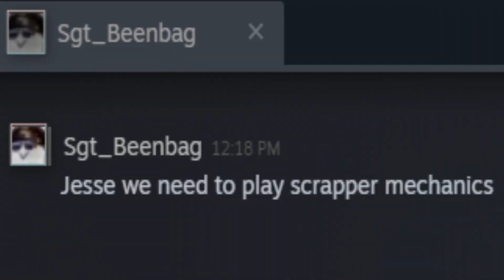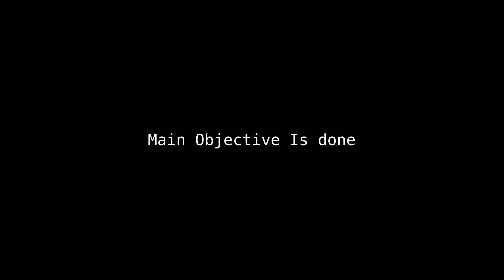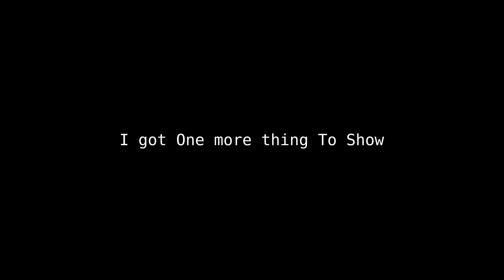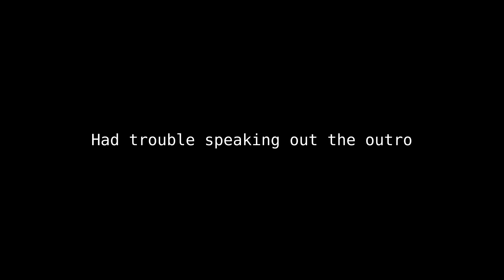Scrap Industries Ep1 (Scrap Mechanic)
This was fastly developed world but also less attractive to do for a down time
nothing is modded, it all vanilla parts.
more will to come later